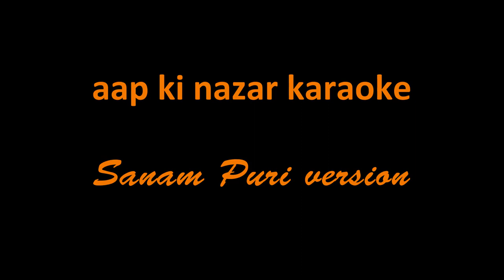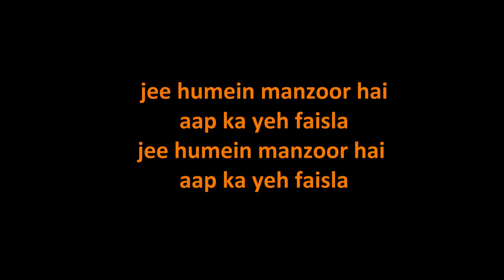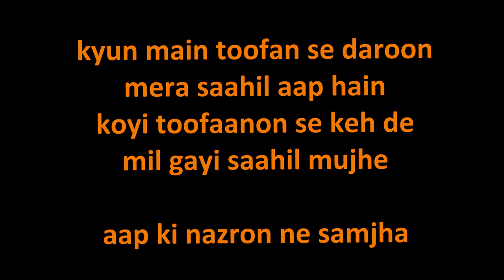Aap ki Nazaron ne samjha karaoke !! New version karaoke !! Zee music plus